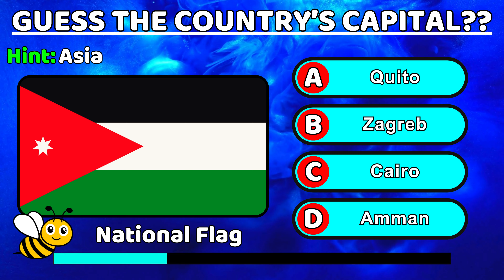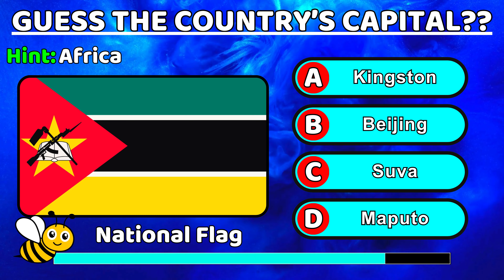Guess the Country's Capital?🚩 | Episode 06 | Can You Identify The Capital City?| Flags Cities Quiz🌍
Welcome to another exciting episode of "Guess the Country's Capital!" In this geography quiz adventure, you'll be challenged to identify country capitals from around the world based on national flags, country names and Hints. Can you guess them all?

🌍 Can You Identify These Capitals?
Get ready for a global journey as we explore the diverse countries of the world. This episode features 10 captivating questions that will test your knowledge of Country Capitals, National Flags and world geography. Challenge yourself and see how many capitals you can correctly identify!

🔍 Hints to Guide You: Each question comes with a helpful hint to assist you along the way. From unique flag features to geographical clues, we've got you covered as you unravel the mysteries of each state.

🤔 How to Play:
Watch each question closely.
Consider the provided hints.
Make your guess within the 5-second challenge.
Play with your friends and family for more fun.
Join us on this virtual adventure around the world—let's see how well you know our planet!

🌆 Be a Part of the Guess Hive Community:
🌐 Connect with Guess Hive:

Video Chapters:
0:00 Introduction
0:04 Question 1
0:13 Question 2
0:22 Question 3
0:31 Question 4
0:41 Question 5
0:50 Question 6
0:59 Question 7
1:08 Question 8
1:18 Question 9
1:27 Question 10
1:37 Conclusion